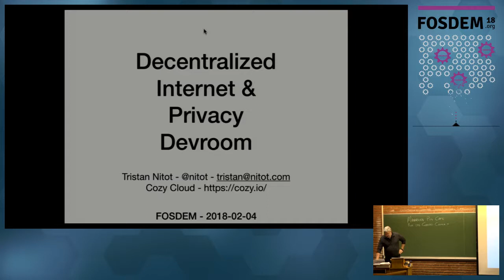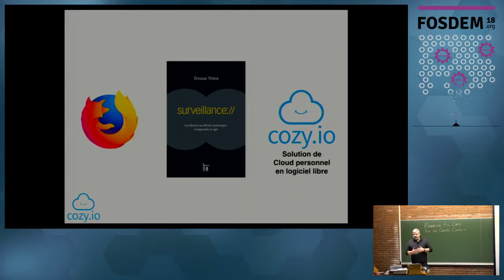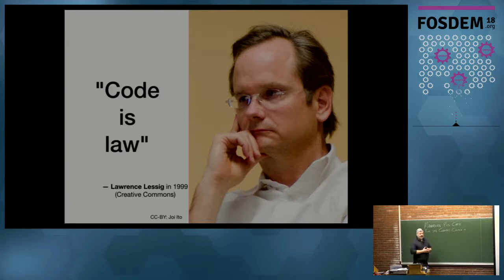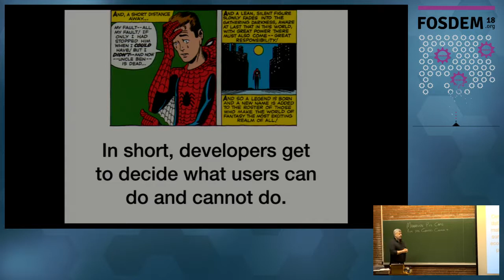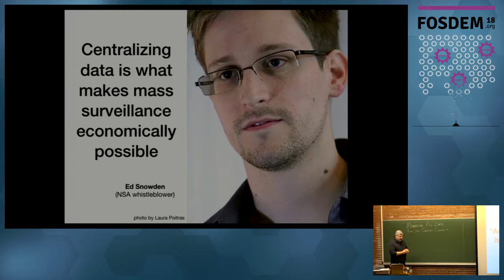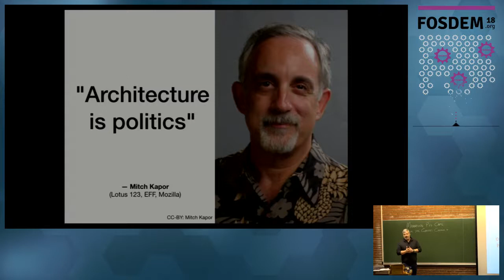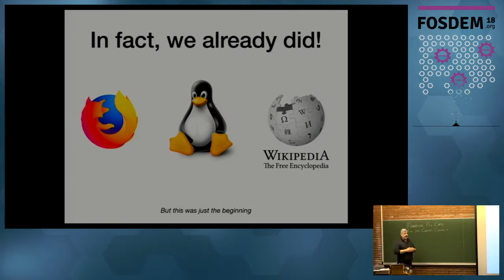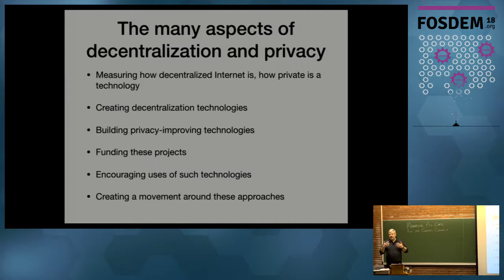Introduction to the decentralized internet part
by Tristan Nitot